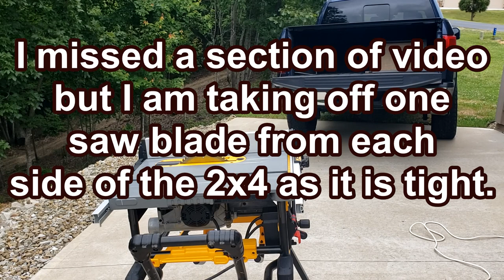Adding Trailer Sides to Aluminum Trailer Aluma 7712H Treated Deck Board Trailer Sides to haul dirt a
I'm going to highlight a few of my favorite tools used in this build.

Irwin Dovetail Saw
Dewalt Blower
Dewalt Circular Saw
Dewalt Table Saw

Tennessee Yankee (aka  Jeff)